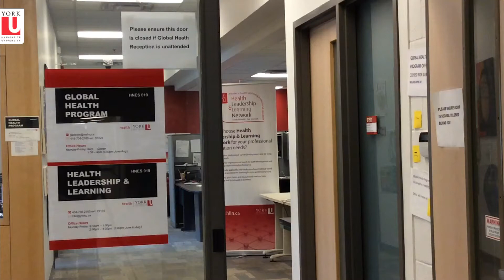Dr. James Orbinski Joins York U Dahdaleh Institute for Global Health Research